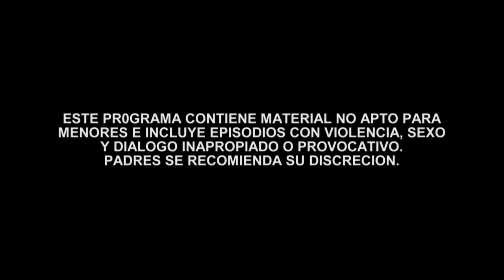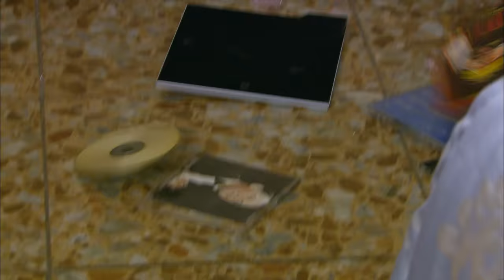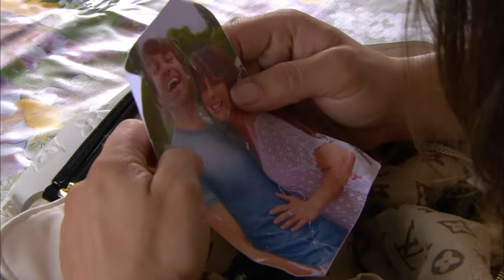La Reina del Sur | Edición Especial (Primera Temporada) Capítulo 1 | Telemundo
Video oficial de Telemundo La Reina del Sur. Empieza a ocurrir todo, Teresa logra escapar, pero es capturada y violada.  Le cuentan cómo han matado al amor de su vida. Ella se carga de rabia. Revive cómo comenzó todo con la edición especial de la primera temporada.